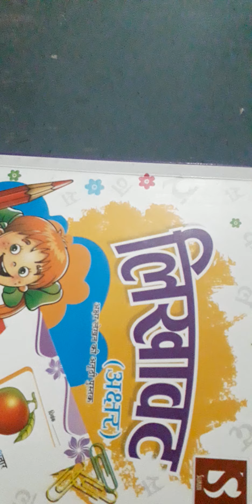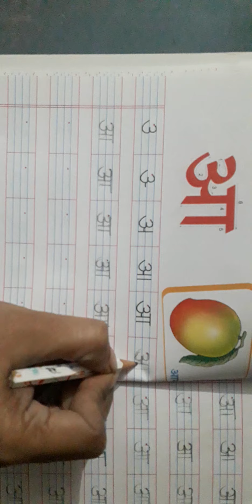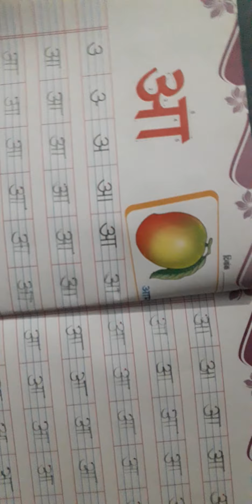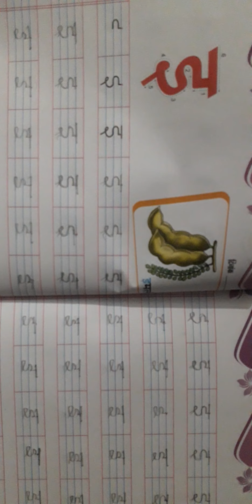Class p.g hindi practice book p2